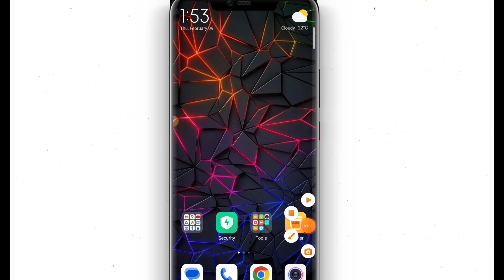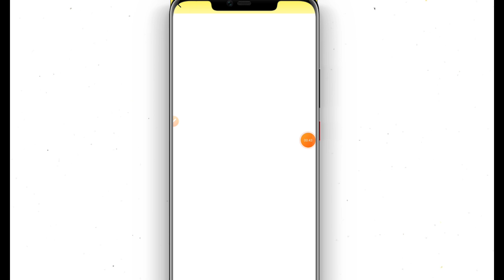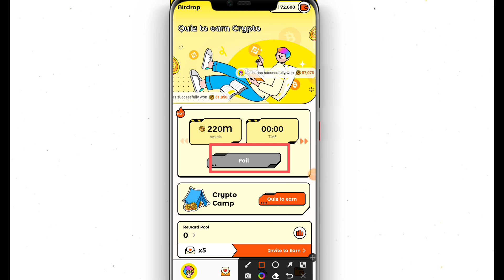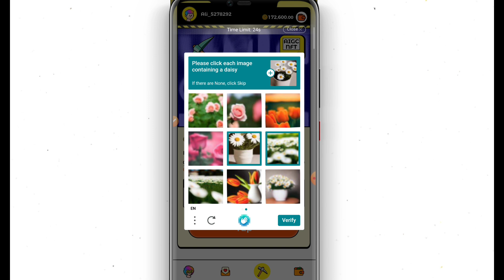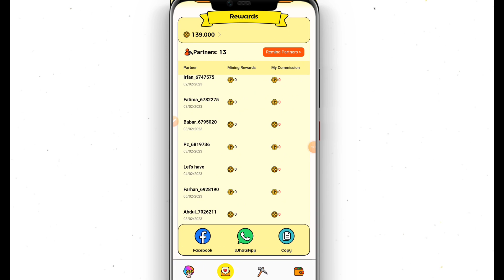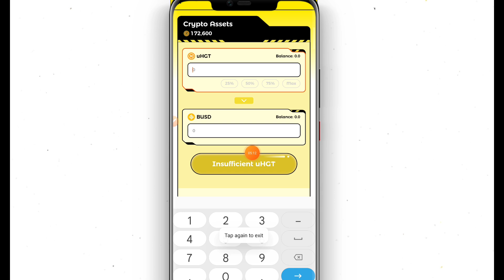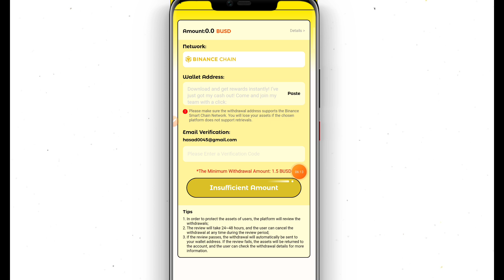Wild Cash App Payment Proof || Wild Cash Se Paise Kaise Kamaye || Wild Cash Reall or Fake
(Telegram)  👉  @Aliakbaer